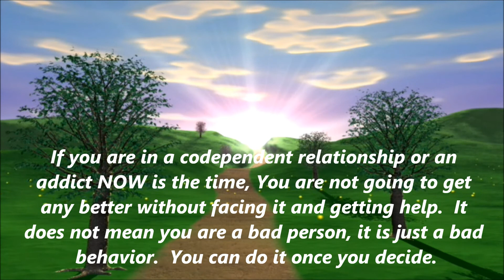Are You Addicted to An Addict? What To Do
Sometimes we are the addict who is the problem and not the drug user or drinker.  There comes a time when enough is enough.  The time when we have to pull the trigger and do something about it.  Dr. Gary talks frankly about this challenge and what you can do today to change it.